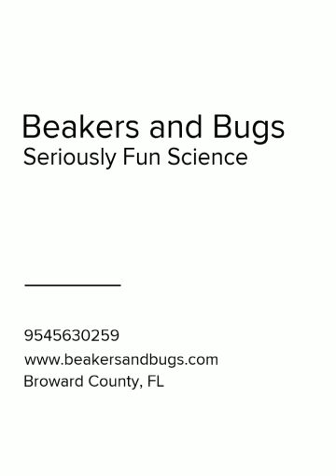Color transfer science!